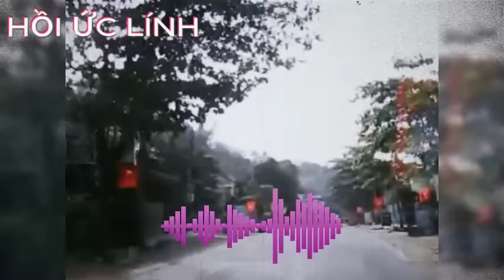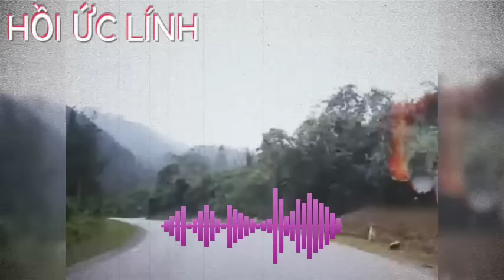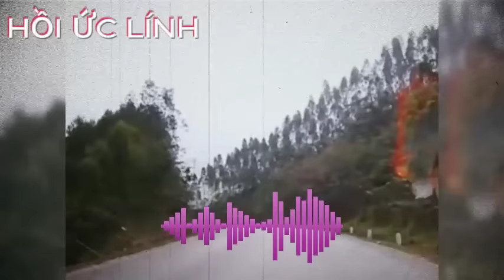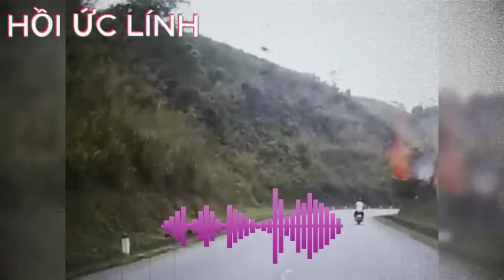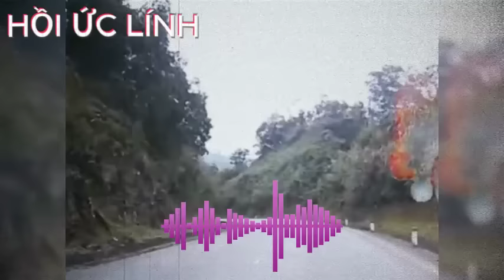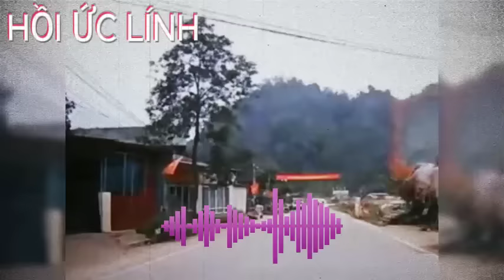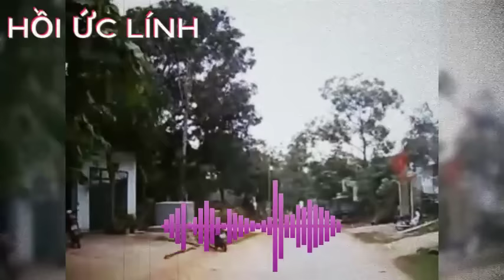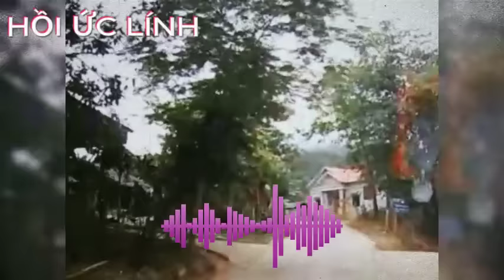Tôi và Tuấn hạ 2 thằng POLPOT ... tại chỗ !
XEM NHIỀU HƠN TẠI ĐÂY
4.Hồi ký ĐỜI QUÂN NGŨ – tác giả Đức Cường
6.Hồi ký lính trinh sát sư 307 - Võ Văn Hà
7. HỒI ỨC CHIẾN TRƯỜNG K: LÍNH TRINH SÁT PHÁO BINH
8. CÁC TRẬN ĐÁNH TẠI CHIẾN TRƯỜNG K
9. HỒI KÝ CHIẾN TRƯỜNG K "CHUYỆN Ở RỪNG" - CCB ĐỨC THẢO
10. HỒI KÝ CHIẾN TRƯỜNG K - CCB HAI RUỘNG
11. HỒI KÝ CHIẾN TRƯỜNG K "CHUYỆN Ở RỪNG" - CCB ĐỨC THẢO
12. HỒI ỨC ĐÁNH MỸ - CHIẾN TRƯỜNG MỚI I NGUYỄN HỮU AN